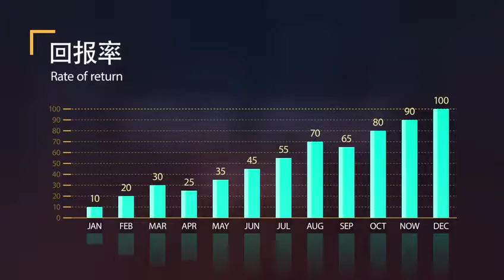O2O Market Place (Chinese)